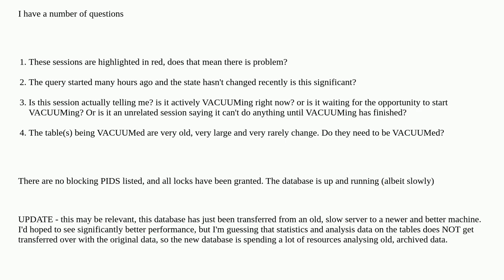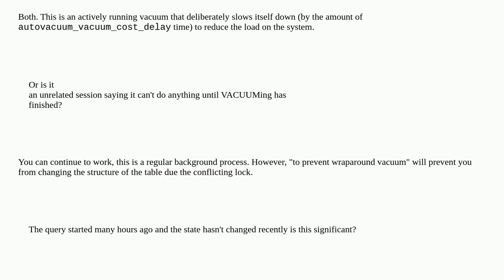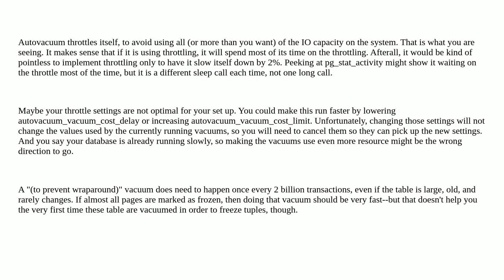Postgres - What is a vacuum delay?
A special thanks goes out to the community

  postgresql vacuum postgresql-performance